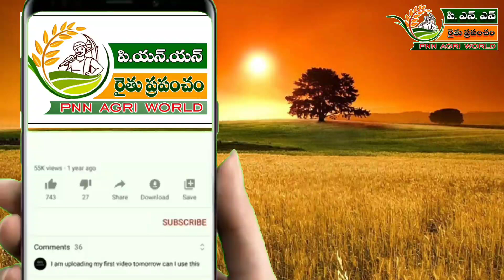18.12.23 ఈరోజు వి.కోట ఇతర 4 మార్కెట్ల టమోటా ధరలు Today Tomato Rates in V.Kota kolar and four markets